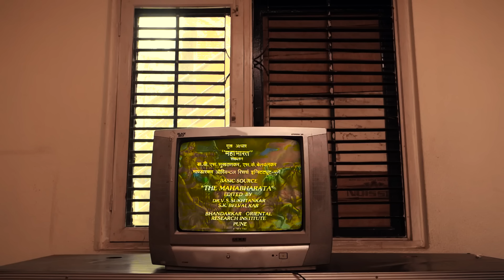तीज ( पहिले र अहिले ) | AAjkal Ko Love | Episode -179 | September 2024 | Jibesh | Colleges Nepal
Cast
Jibesh Singh Gurung
Sunisha Bajagain
YugJyoti Kriyashil
Kanchan Khadka
Sima Dhakal

D.O.P - Mahabir Karki

Operation Manager - Ram Dhital

Producers
Srijan Shah
Shailendra Basnet

  / jibesh_singh_gurung
  / jibesh10